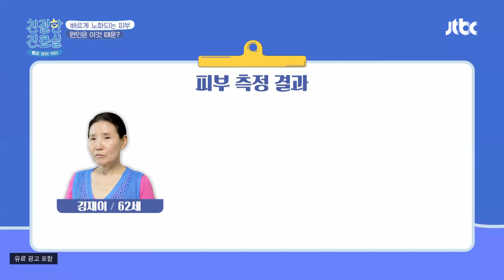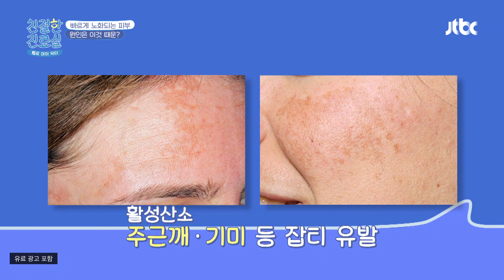콜라겐까지 파괴💥 피부 탄력을 떨어뜨리는 '활성산소' | 친절한 진료실 138회 | JTBC 230703 방송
콜라겐까지 파괴💥 피부 탄력을 떨어뜨리는 '활성산소'